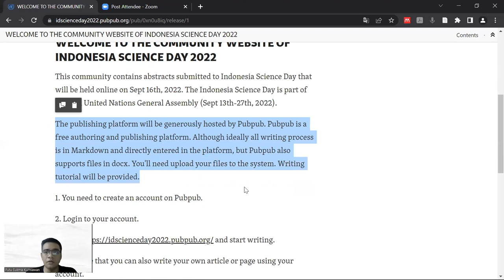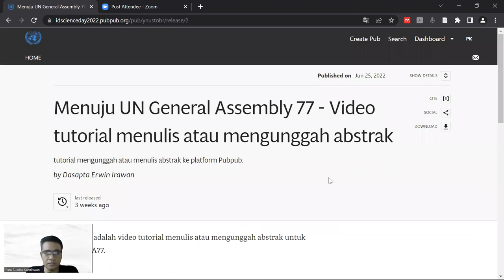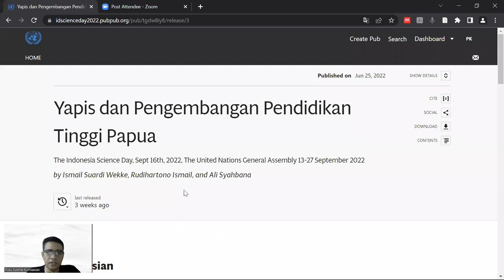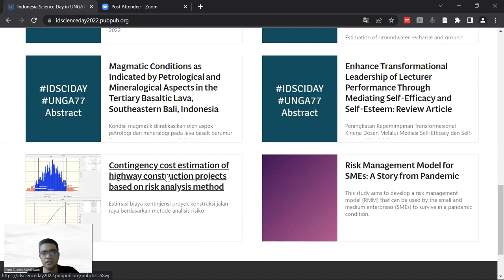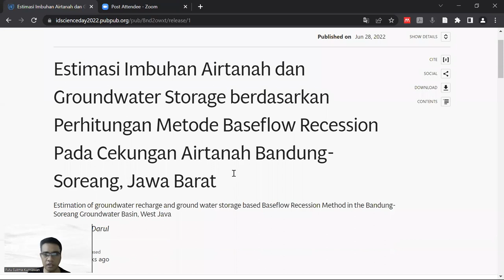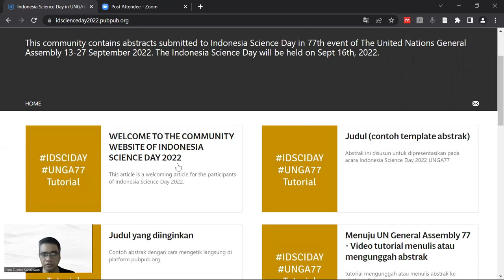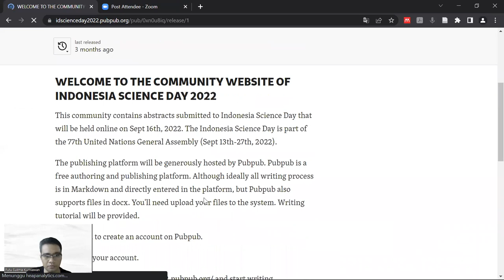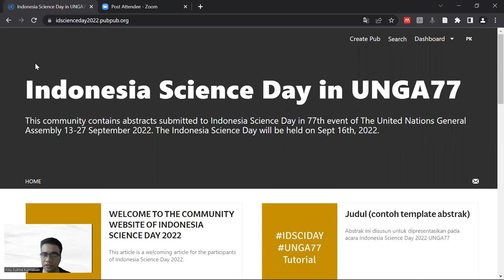Informasi mengenai Indonesia Science Day 2022 (Indonesia Science Day in UNGA 77)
Pada video ini, saya menyampaikan informasi mengenai pelaksanaan Indonesia Science Day 2022. Kegiatan Indonesia Science Day 2022 akan dilaksanakan pada tanggal 16 September 2022. Silahkan teman-teman berpartisipasi pada kegiatan ini. Salam sains terbuka.

Semoga bermanfaat.